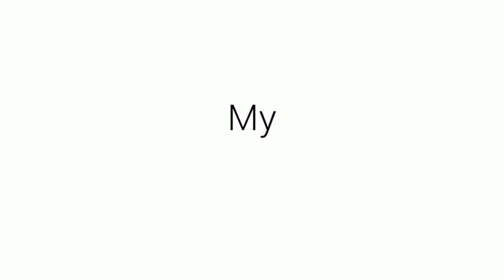Jan 5, 2018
My MiniMovie - Sports for 2018 (ZenUI)